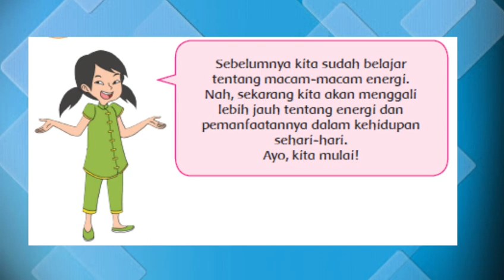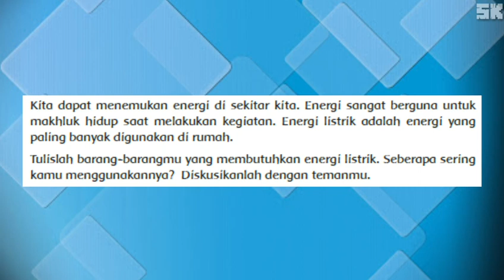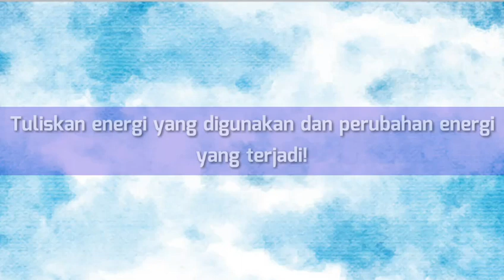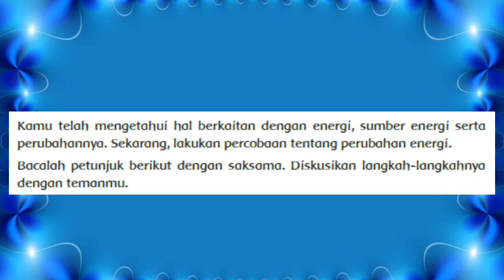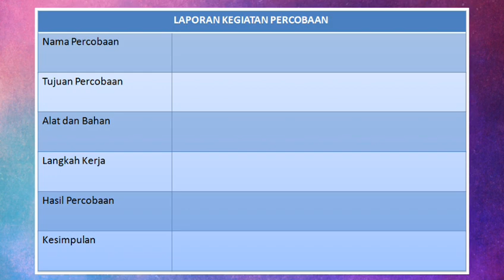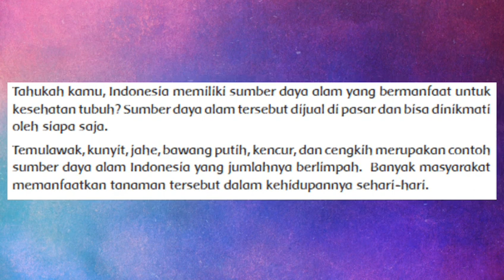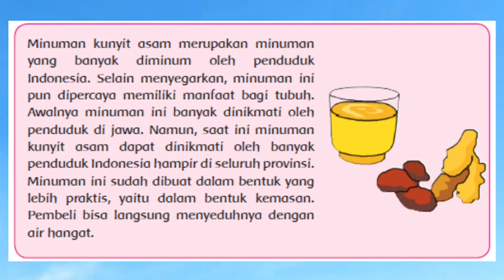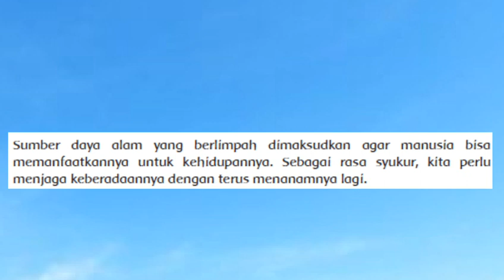KELAS 4 TEMA 2 SUBTEMA 2 PEMBELAJARAN 1 - VIDEO PEMBELAJARAN TEMATIK - BELAJAR BERSAMA PAK SK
Video pembelajaran tematik "Kelas 4 Tema 2 Subtema 2 Pembelajaran 1" semoga bermanfaat bagi yang membutuhkan.